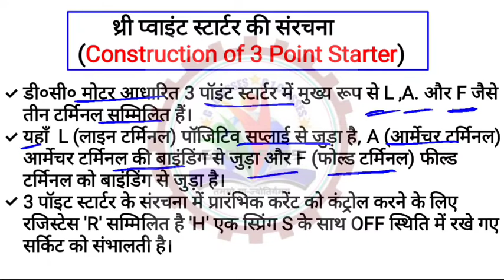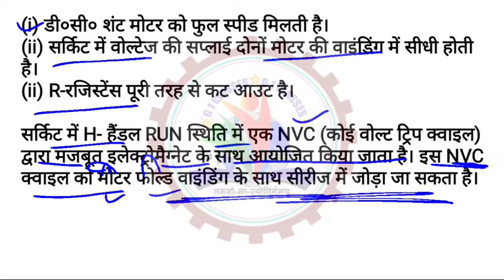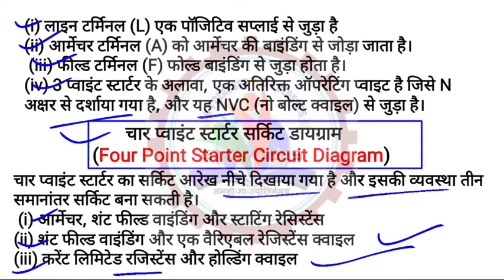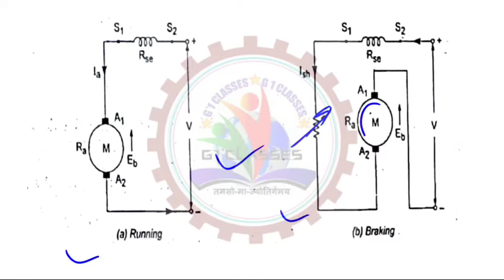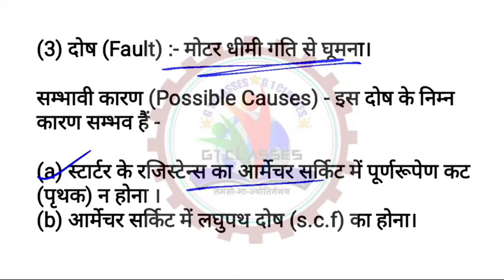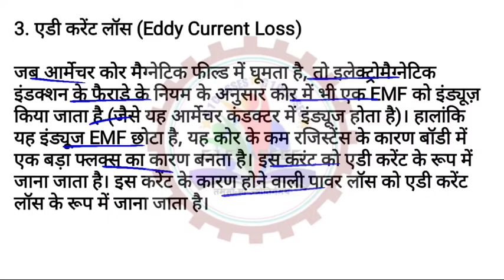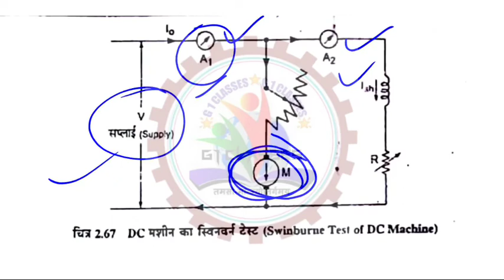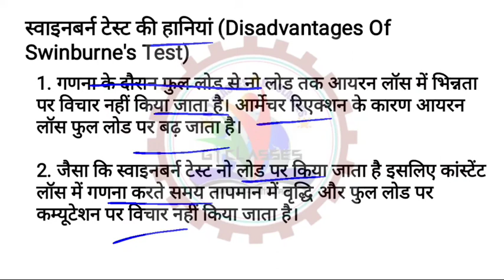(Lec-8)Poly 2nd year 3rd sem electric machine-|starters|dc motor breaking|Application|All types loss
polytechnic 2nd year 3rd semester electric machine-1|dc generator|dc motor|how to use|applications

dc motor and generator parts and working|polytechnic 3rd semester | important topic| g1 classes

)D.C. Machines|dc motor|dc generator|components or dc machine| how do it work G1 Classes

 G1 CLASSES🇮🇳

(Lecture - 3)Electrical machine in electrical engineering|polytechnic 3rd semester|G1 classes

EM-1 (Class-1)|Polytechnic 2nd year 3rd sem | introduction to electric machine| G1 Classes
video link👇👇👇

नोट्स Pdf  electrical machine -1

1. Number System (संख्या पद्धति)
REASONING,👇👇

2. Daily use english sentences ( speaking)